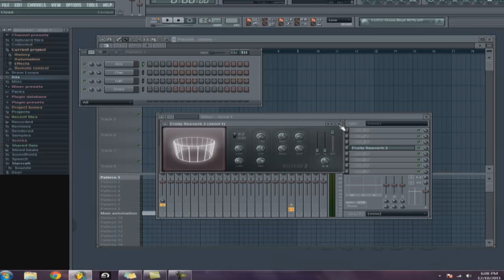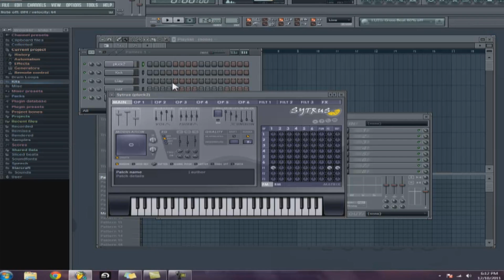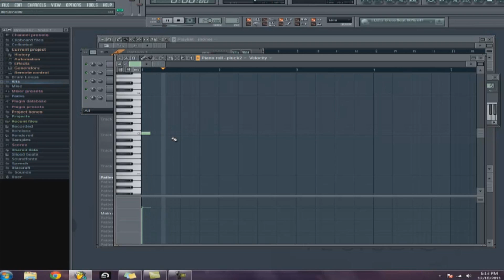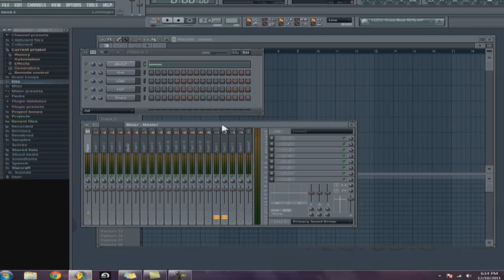Sends and Returns in FL Studio - How To Tutorial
An official ER tutorial about reverb and delay sends in FL studio.  The sends can be used for other things such as lfos/phasers/any other effects you want!  Don't limit yourself to just reverb and delay.  This is just to show you what the sends can be used for and how to use them.  Enjoy and good luck with music production!

Ross
ER